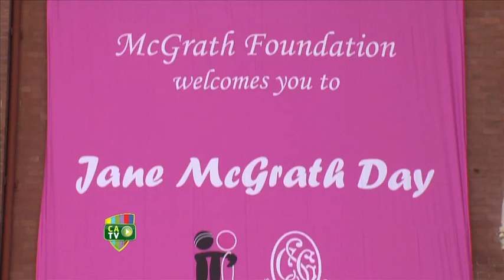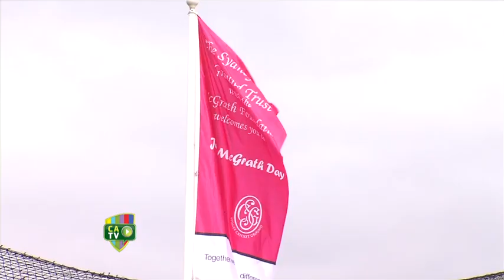The very special Vodafone Pink Test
Aussie players chat about the very special Vodafone Pink Test and what it means to them.